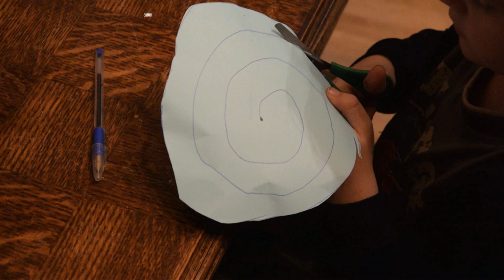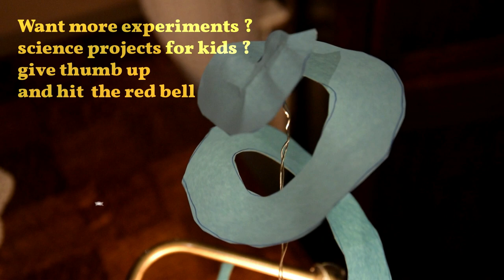Heat engine model - cool motion science experiment for kids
My son wanted to know how to turn heat into movement (he was interested in this after some tv show) so I show him. In result we have pretty cool experiment and the toy  - all in one ;-)

It can be easy to improve this idea. I remember that I had once the kids lamp which was turning like the spiral in my video. Hm.. it was in fact engine powered by the heat.